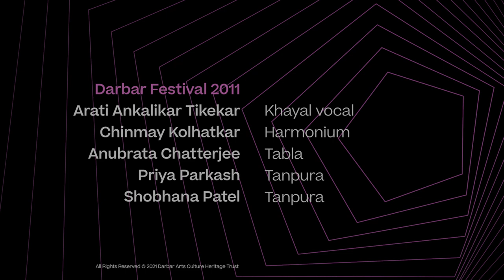Arati Ankalikar Tikekar | Raag Jaunpuri | Khayal vocal | Music of India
Raag Jaunpuri is said to be a creation of King Hussain Shah of the Sharqi dynasty, the Islamic state that ruled northern India between 1394 and 1479. Their capital was Jaunpur, a city that still exists by the same name in the northern state of Uttar Pradesh in India. Hussain Shah had christened the raga Jaunpuri-Asavari which later got simplified as Jaunpuri.

In this video, Arati Ankalikar blends the magic of Agra, Jaipur and Gwalior gharanas to create the grandeur of this raga. With the oscillating komal Ga (flat 3rd) and komal Dha (flat 6th), she infuses soul into the raga, portraying amply the spirit of Jaunpuri with its subtle microtones.

After a brief alap, she begins the composition, ‘Ri Main Na Janoon Kaisi Lagi Lagan,’ set to a 7-beat Rupak taal in slower tempo. Elucidating the raga in the middle and upper octaves with detailed phrases, she sequences them in soulful patterns of bol vistaar and bol banav.

Anubrata Chatterjee, son of legendary tabla player Pandit Anindo Chatterjee, provides steady and complimenting support on the tabla. Chinmay Kolhatkar’s accompaniment is melodious and full of efforts to augment the overall performance. Omkar Dalvi is a promising, young pakhawaj player who is making a name for himself with his sensitive accompaniment to vocal recitals.

EEnjoy this music piece?

Learn more about the music:

Raag Jaunpuri is derived from the Asavari thaat (scale). It drops Ga (3rd note) in its ascent and is sung during the 2nd quarter of the day (between 9 am and 12 pm). The dominant and sub-dominant notes in this raga are the ‘en-dehors’ of Jaunpuri, highlighted by oscillations to hit a lower-than-usual microtone. This enhances the grandeur and devotional mood of Raag Jaunpuri while subtly maintaining its restive stance. If personified, Jaunpuri may look like a striking lady with a calm, deferential demeanour.

Musicians
Arati Ankalikar (khayal)
Anubrata Chatterjee (tabla)
Chinmay Kolhatkar (harmonium)
Omkar Dalvi (pakhawaj)
Priya Prakash & Shobhana Patel (tanpuras)